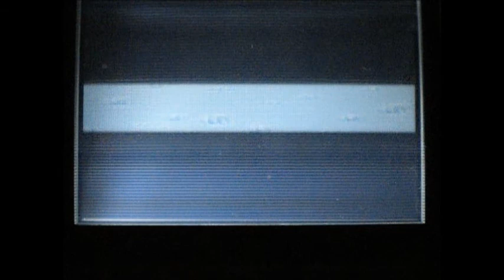[🌟98] {#1 ISHC 2013} Coquiperl chromatique / shiny Clamperl - 8 298 re's Fonds Marins Pokemon Saphir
Yeah, j'ouvre mon compteur avec un shiny magnifique !